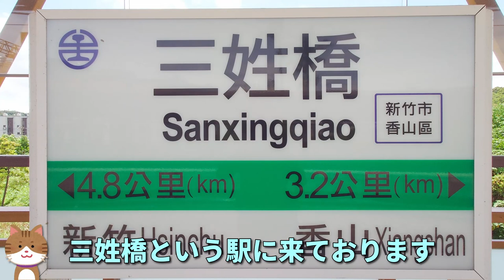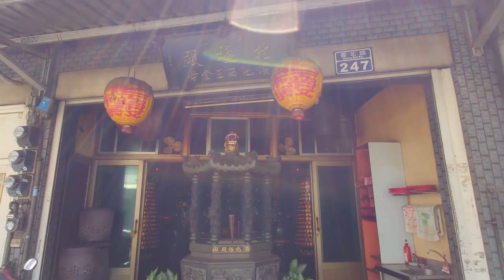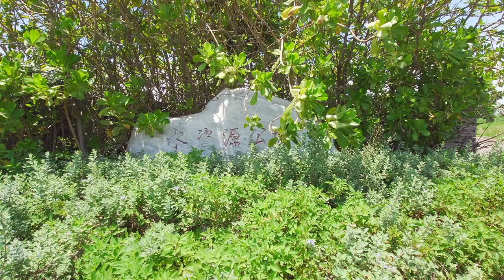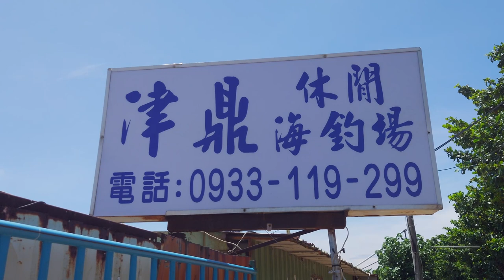[Taiwan, Hsinchu] It's my first visit to Sanxingqiao(三姓橋).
How to enjoy this movie even more
1. Turn on "Subtitles/CC(字幕)".
2. Translate "Japanese" into "Your language" using "Auto-translate(自動翻譯)".

訳あって新竹にある三姓橋という駅にやってきました。
事前に調べて面白そうだった「水資源公園」や
「金門榕綠色隧道」というところに行ってみます。
Shooting Date: August 20, 2023

00:00 Opening
00:28 Move from Sanxingqiao Station(三姓橋車站) to Water Resource Park(水資源公園)
02:52 Water Resource Park(水資源公園)
04:21 Move from Water Resource Park(水資源公園) to 金門榕綠色隧道
04:51 金門榕綠色隧道
06:41 惠民宮天上聖母
07:14 Ending